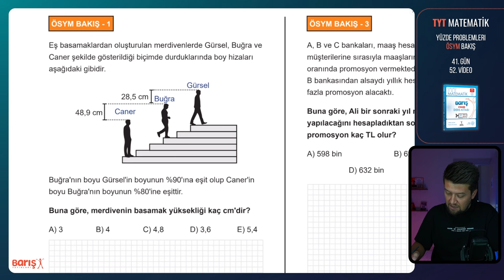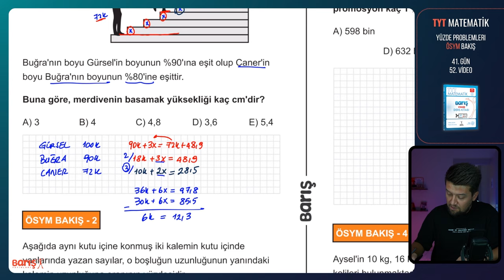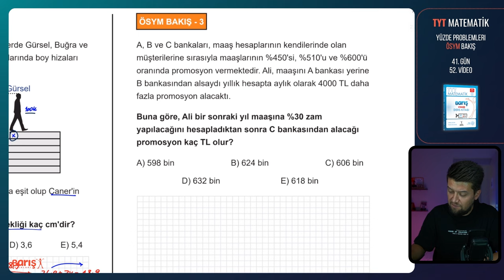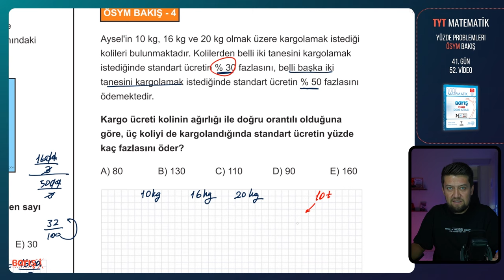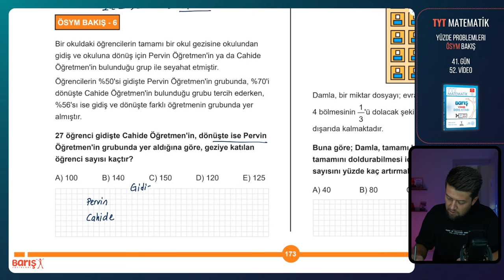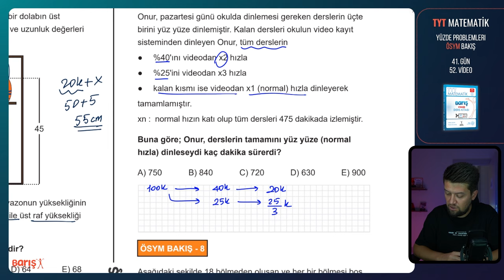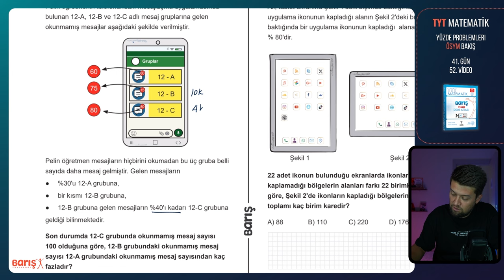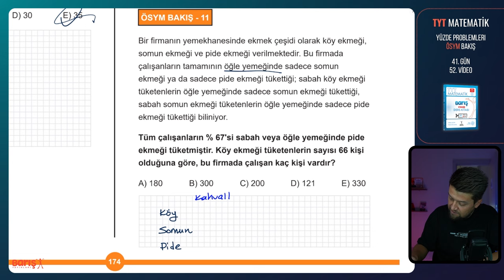Yüzde Problemleri - ÖSYM BAKIŞ | TYT Matematik Kampı 41. Gün 52. Video | Barış Yayınları